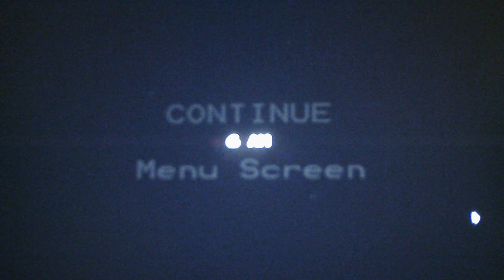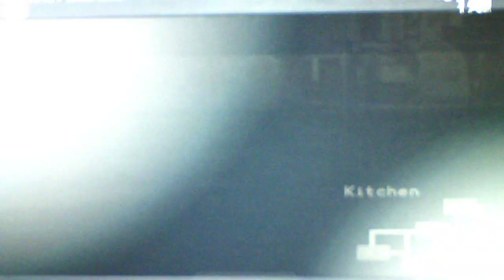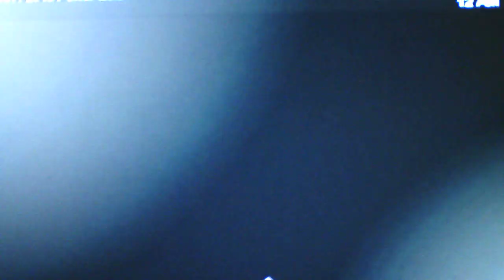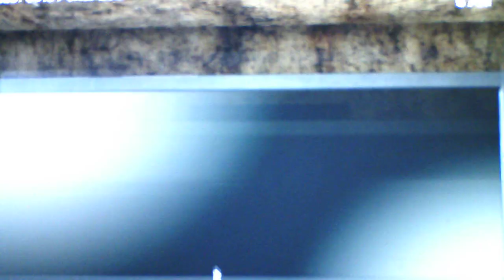Five Nights At Chuck E Cheese's Revamped Nights 1, 2, and 3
Its back to another classic